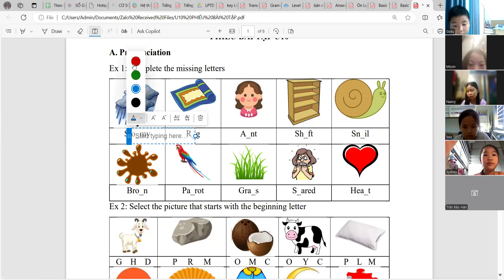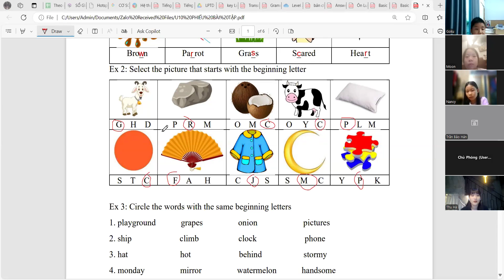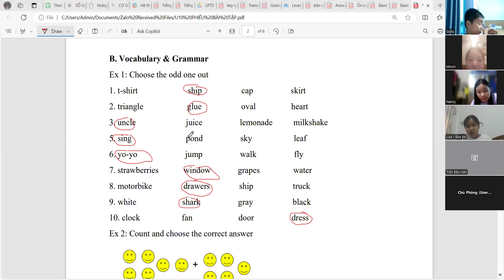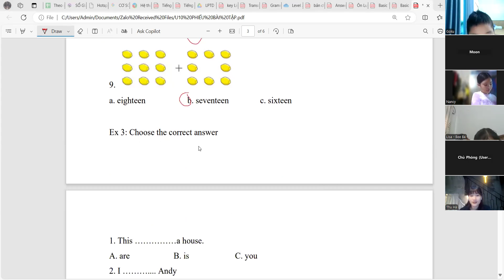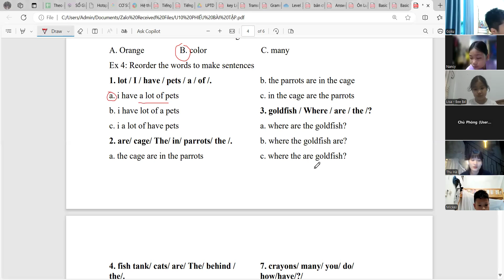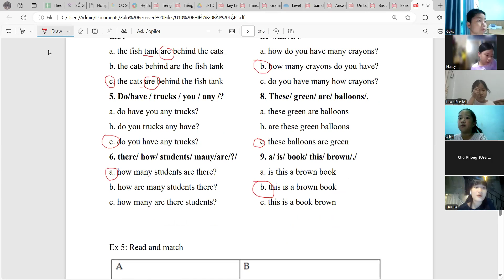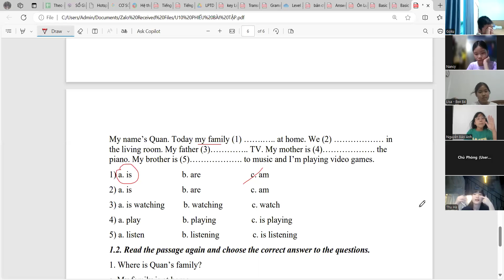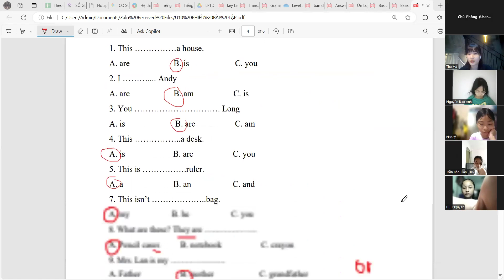[KATZ] U10 - HƯỚNG DẪN BUỔI 2 - SHINING ENGLISH CONTEST 2024